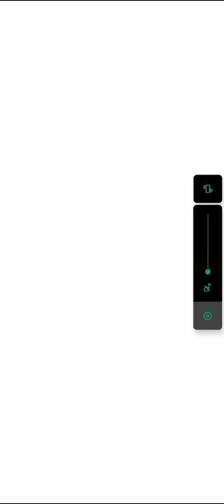| MY TALKING HANK 🐕🐶 GAME 🎮 | i took a picture of a rabbit 🐇 in the game ,it was very cute 🥰